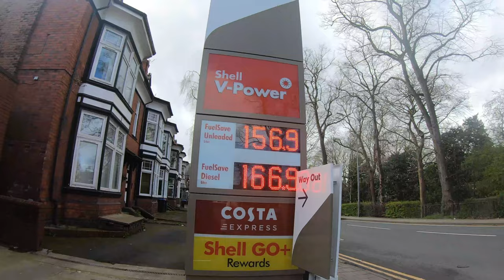I can't believe I let this happen 🤦‍♂️ (Motovlog #3)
Its rare that I have to fill up the Honda and today I got caught out...

My Gear:

GoPro Chest Mount
Rode Wireless Go Mic